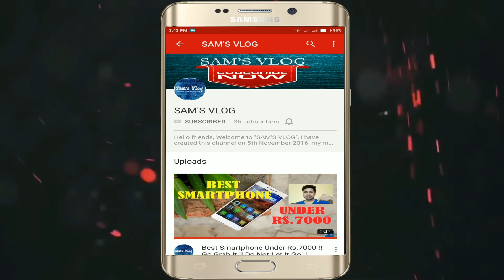Bahubali 2: The Conclusion Actors Salary !!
Friends, Bahubali 2: The Conclusion has become a blockbuster hit. It has become a sensation. Demolishing almost all the records of the Indian Film Industry, this film is going to touch a new high. In this video I have talked about the people behind this unbelievable feet. I have also talked about how much money the stars got for doing this film.

I hope this video will become informative for you. Please do like and share this video so that everyone else get to know about this awesome movie and write down the suggestions in the comment box below about the topic on which you want to watch the next videos from me. It's free.